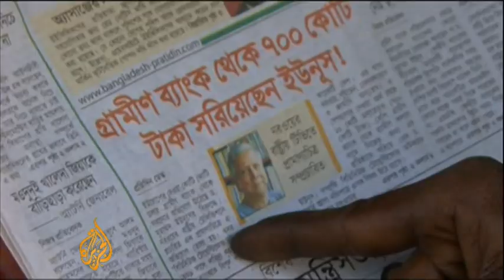Grameen Bank faces fraud probe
Microcredit is a system meant to raise millions out of poverty through small loans.

It's the lifeblood of many poor villages around the world.

But in Bangladesh, Muhammad Yunus, the pioneer of microfinancing who was awarded the Nobel Peace Prize, is facing fraud allegations.

Al Jazeera's Nicholas Haque reports from Dhaka.